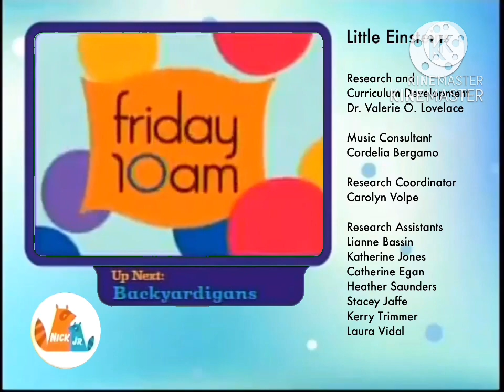Nick Jr Split Screen Credits (January 1, 2007)